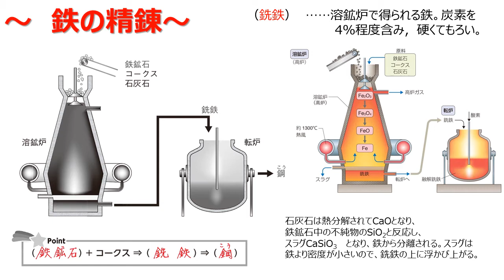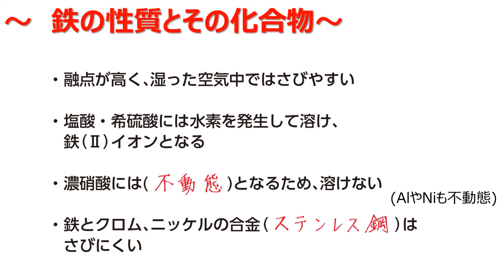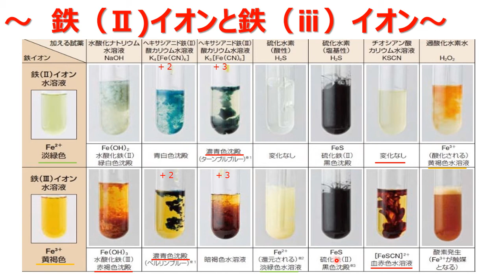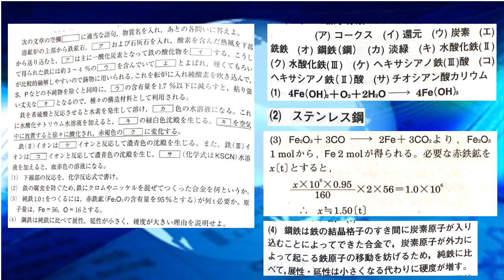鉄の精錬と鉄イオンの性質 【基本事項の解説＋大学入試問題演習】★無機化学の完成★系統分離 金属イオン 陰イオン ●化学●～難関大学受験 専門～ 神授業！〇日本中学高等学校理科教育研究所〇